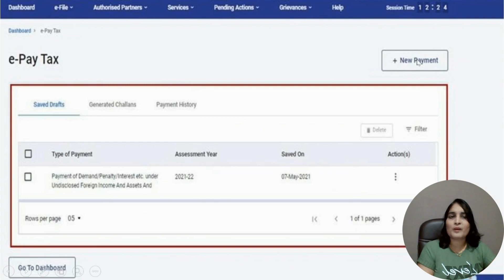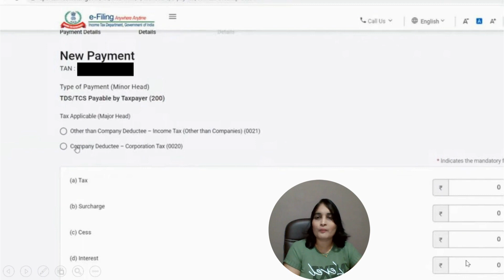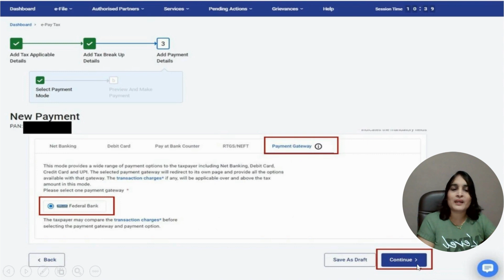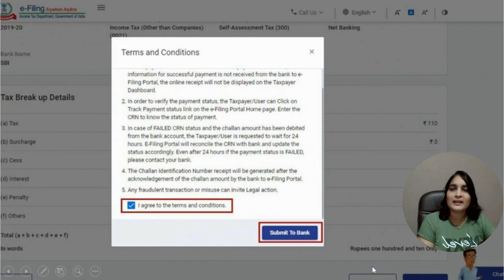How to Pay TDS TCS Online on Income Tax Portal| TDS Challan| TDS challan kese bhare|TDS Payment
How to Pay TDS TCS Online on Income Tax Portal| TDS Challan| TDS challan kese bhare|TDS Payment@CAShwetaJain02

About video: Hello Friends, ab aap tin nsdl ki site se TDS ya TCS ka payment nahi kar sakte hai. TDS/TCS ka payment kese karna he iski puri process is video me batai gai hai|

TCS on sales of goods u/s 206C (1H) and TDS on purchase of goods u/s 194Q

How to prepare TDS/TCS return without software online. How to create FVU File for TDS/TCS. 26Q, 24Q.